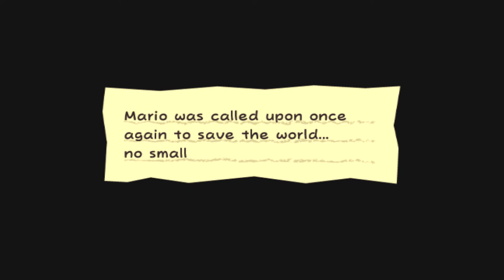Super Paper Mario Part 2